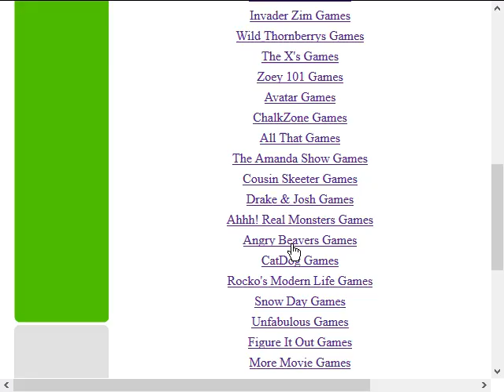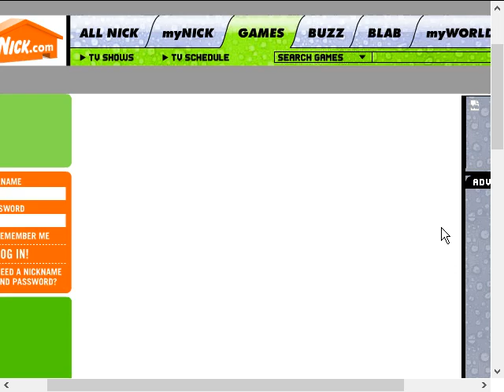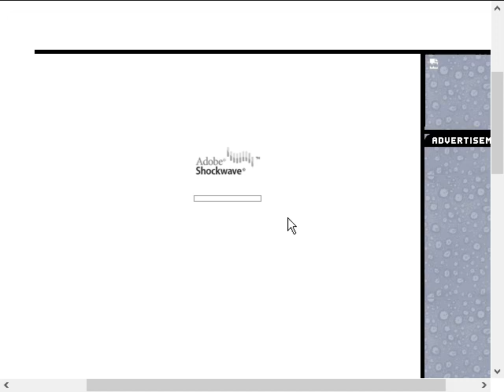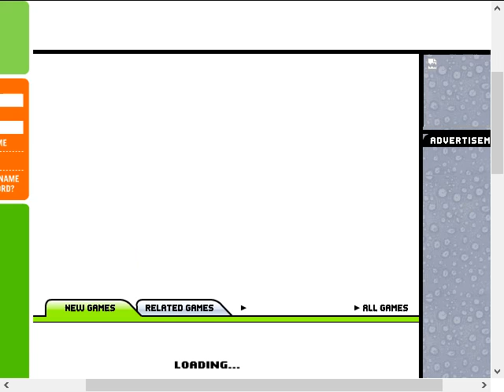Nick.com (2004) Longplay (Part 22 of 33) Aaahh!!! Real Monsters